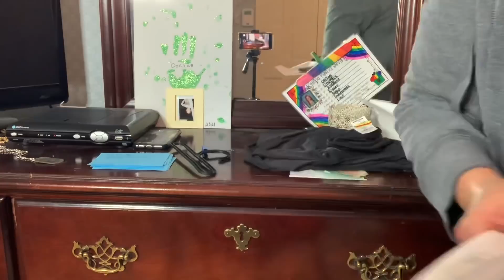MASTER BEDROOM DECLUTTER/ GETTING IT READY TO REMOVE WALLPAPER & PAINT/ Bedroom transformation ❤️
In this weeks decluttering video I’ll be tackling most of my master bedroom. I’ll be decluttering the dresser top, my dresser drawers, the night stand top and all the built in drawers on my bed.

I’m getting my bedroom and master bathroom ready to have the wallpaper removed and the rooms painted for a fresh look. Im so darn excited about it.

My bedroom is probably the room in my house that has the least amount of clutter but it definitely has enough to need a good declutter and some cleaning.

I’ll also be announcing the $25 Amazon gift card winner from last weeks gift card giveaway.

Couponing channel @jodimdunn1660